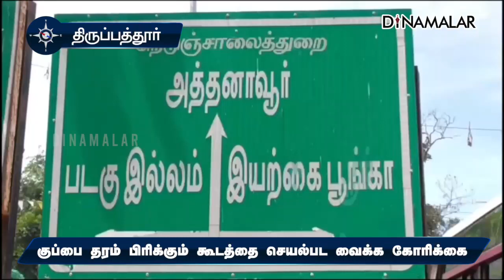குப்பை தரம் பிரிக்கும் கூடத்தை செயல்பட வைக்க கோரிக்கை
குப்பை தரம் பிரிக்கும்
கூடத்தை
செயல்பட வைக்க
கோரிக்கை